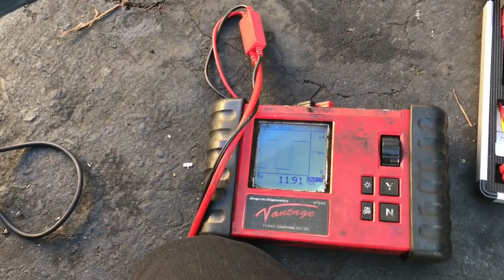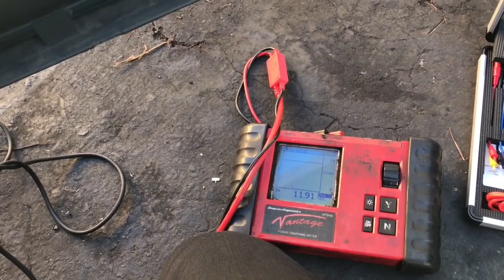How To Test Automotive Electrical Circuits In A Few Easy Steps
Brian Eslick from How to Automotive shows you how the Electronic Specialties 54 Piece Automotive Connector Test Kit will save you time and make electrical testing safer. Brian uses it to test automotive electrical circuits without making homemade jumpers.

For more videos, tips, and to purchase recommended tools and products visit my